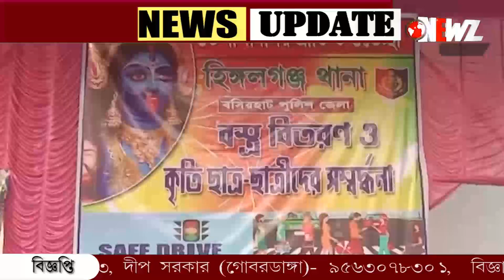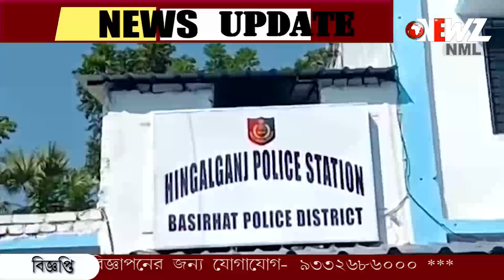রং ভুলে এক মঞ্চে অভিনয়ে মাতলেন রাজনৈতিক নেতৃত্ব।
রং ভুলে এক মঞ্চে অভিনয়ে মাতলেন রাজনৈতিক নেতৃত্ব। নেতাদের সম্মিলিত যাত্রাপালা উপভোগ করলেন সুন্দরবনের প্রান্তিক মানুষেরা।